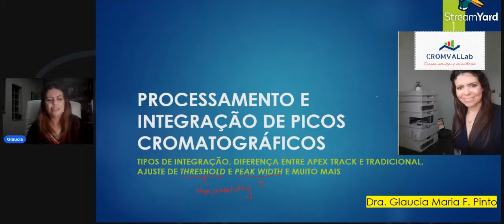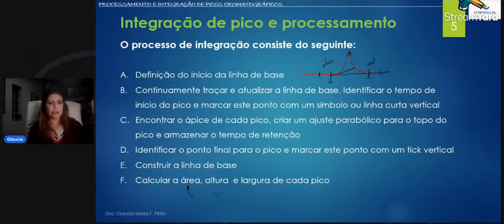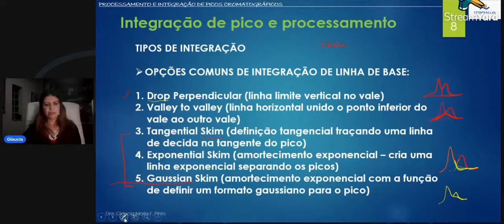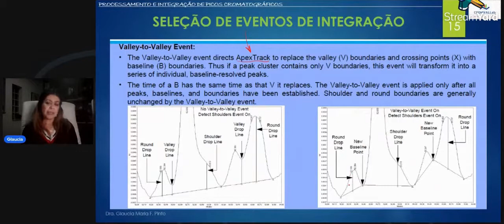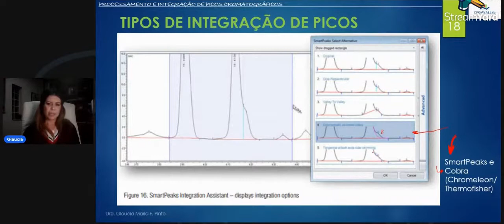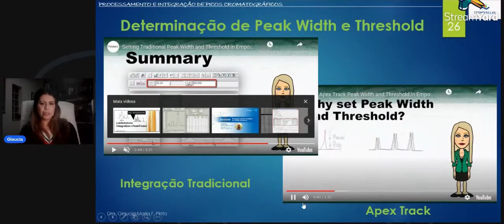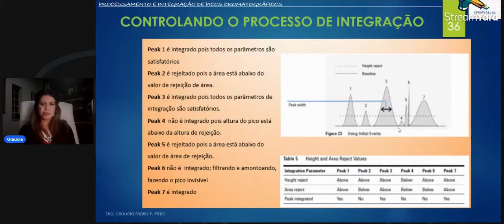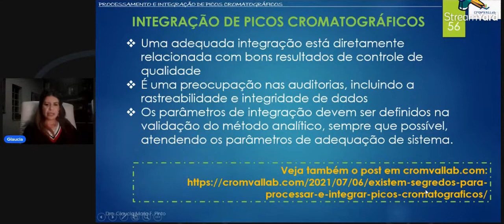Curso Gratuito: Processamento e Integração de Picos Cromatográficos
Curso gratuito disponível no site cromvallab.com
Com direito a certificado (solicitar no site preenchendo formulário)

Foco nos tipos de integração, eventos de integração, algoritmos de processamento, escolha de threshold e peak width e muitos exemplos!